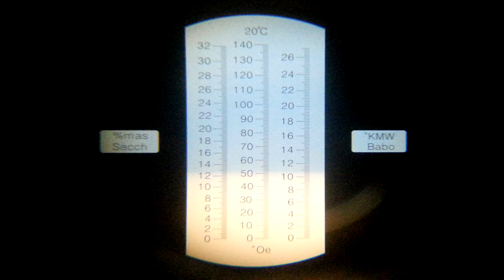ahoot.ru * Сколько сахара в зрелых красных подмосковных яблоках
РАЗВЕРНИТЕ ОПИСАНИЕ И НАЙДЕТЕ ВСЕ ПОДРОБНОСТИ И ССЫЛКИ, ТАКЖЕ ЧИТАЙТЕ КОММЕНТАРИИ ПОД ВИДЕО!
- каждый найдет страничку по вкусу...